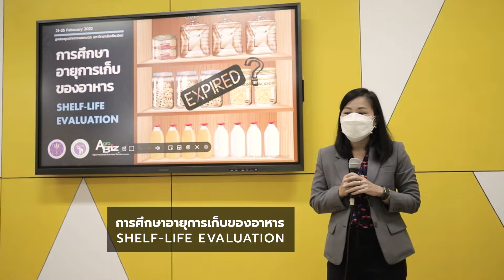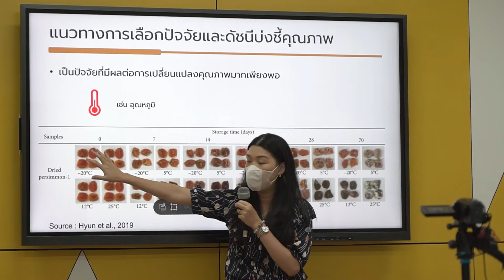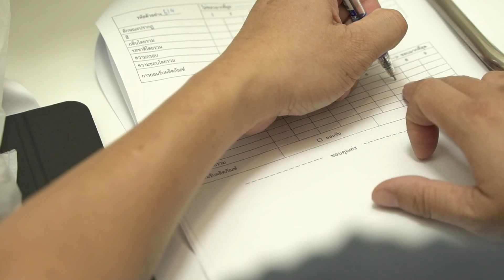การศึกษาอายุการเก็บของอาหาร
ประมวลภาพกิจกรรมการอบรมในหลักสูตรประกาศนียบัตร (Non-Degree) "การศึกษาอายุการเก็บของอาหาร" เมื่อวันที่ 21-25 กุมภาพันธ์ 2565 ที่ผ่านมา ณ คณะอุตสาหกรรมเกษตร มหาวิทยาลัยเชียงใหม่

ที่มา: Agro-Industrial Business Service Center